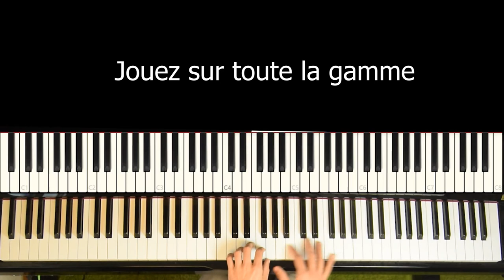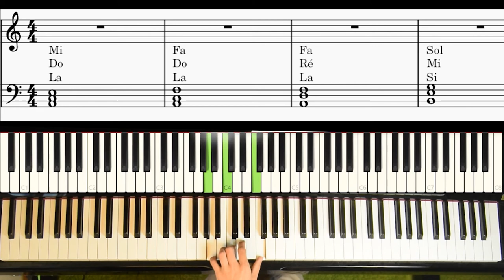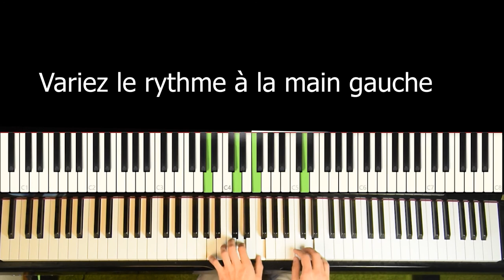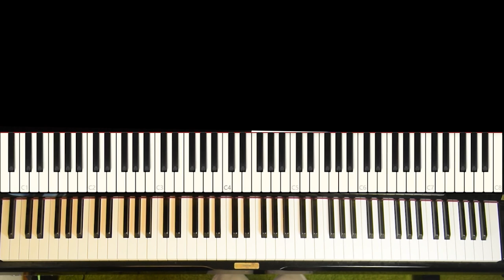Improvisation facile au piano pour débuter - méthode complète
Voici ma méthode d'improvisation facile pour débuter au piano.
Vous aurez ainsi quelques bases pour commencer à improviser quel que soit votre niveau!

Accedez à votre cours de jazz gratuit (durée: 20 minutes) 🎹

0:01 présentation
0:40 les bases de l'improvisation
2:05 démonstration
2:40 comment improviser en majeur? main gauche
4:08 que faire à la main droite?
6:43 improviser en mineur, la main gauche
7:46 que faire à la main droite? exercices
11:08 conclusion

n'hésitez pas à me donner votre avis en commentaire!

Florian